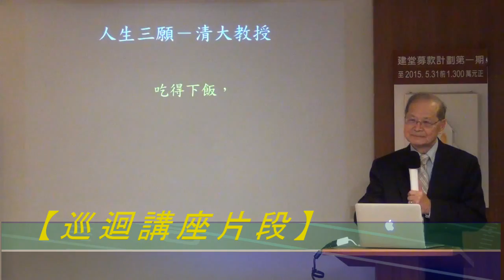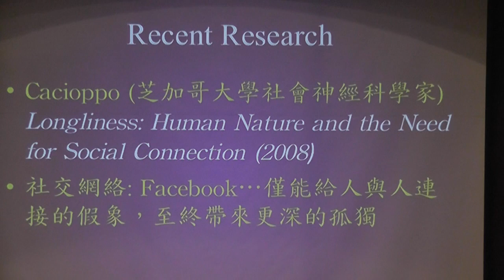2014生之追尋巡迴講座剪影｜黃小石博士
《黃小石博士巡迴講座》生之追尋 Quest of Life
講員簡介
美國康乃爾大學物理學博士，獲德國普朗克Planck研究獎等多項榮譽及美國物理學會會士( Fellow)頭銜，曾任教於美國若歌大學，並擔任Exxon研究公司部門主管多年，現任普林斯頓大學資深研究員；並於美東最大華人教會─若歌教會擔任長老。2009年9月起於普林斯頓神學院擔任訪問學者。演講內容精湛，表達幽默，遊走人文、科學與信仰之間，怡然自如；探索心靈，分享生命，多有獨到之處。 勤於筆耕，宇宙光出版其著作21本。